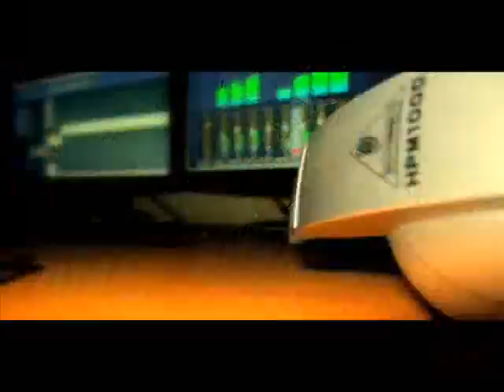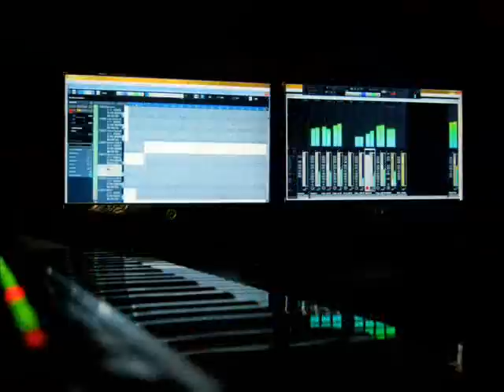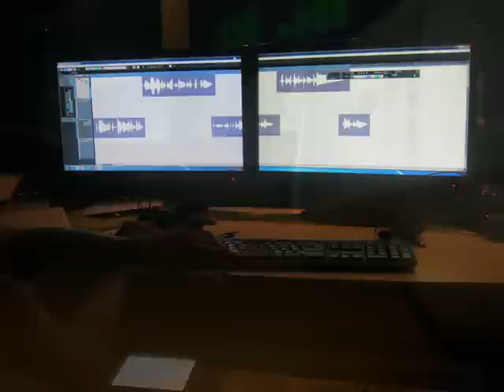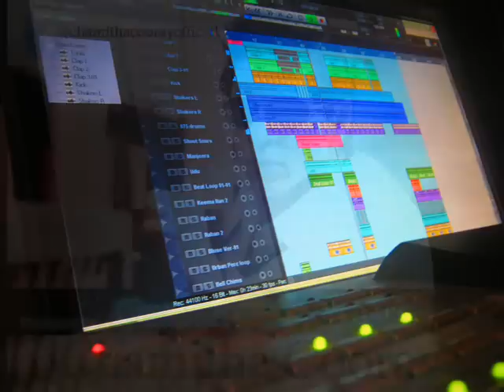Chammak Challo [Electronic Dance]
Track: Chammak Challo [Electronic Dance]
Artist: Akon
Re-Produced by: Chamitha Cooray